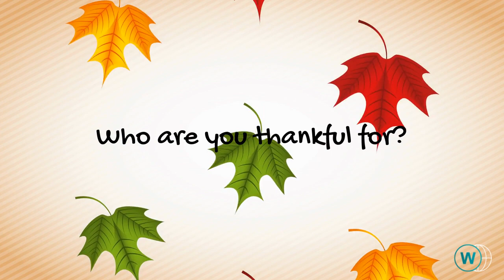Wildcat News Ep. 5